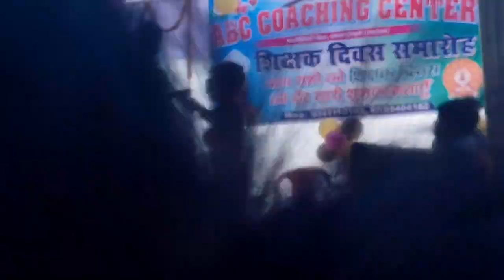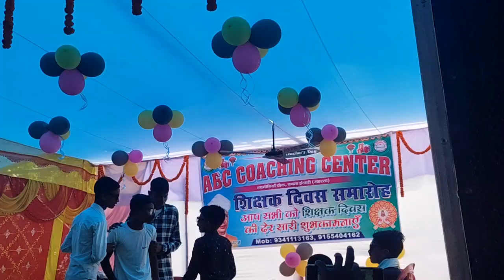teachers day Hera pheri movie seen abc coaching centre